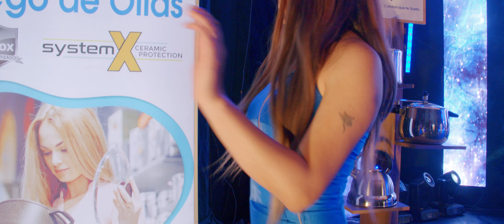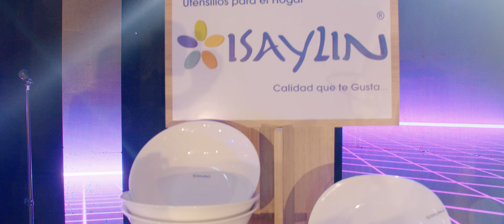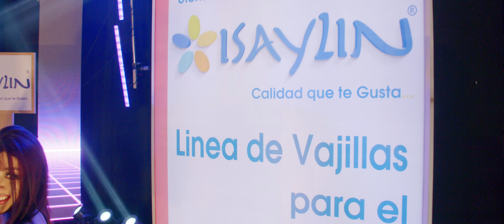🍻 Agrupación Los Capos - MiX Comadres - Te Di Mi Cariño / Me Emborracharé / Más Licor, Más Cerveza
🍻 Agrupación Los Capos -  Super MIX Te Di Mi Cariño / Me Emborracharé / Más Licor, Más Cerveza
Comenta, comparte y reacciona para más música ¡Gracias!

Manager - ACMA Producciones / Bolivia
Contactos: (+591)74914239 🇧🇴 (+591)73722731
Estrictamente Prohibido Subir El Video a Ningún Canal o Página.